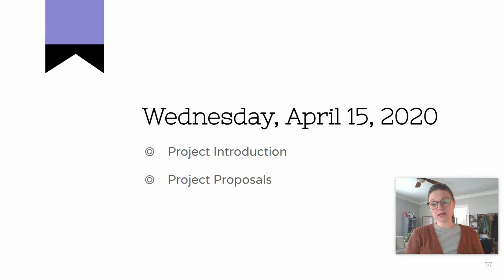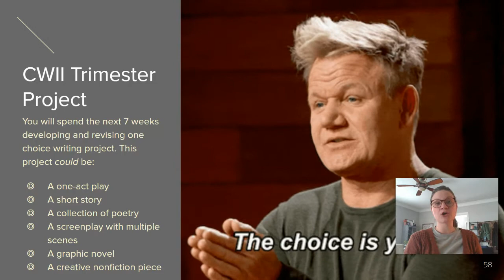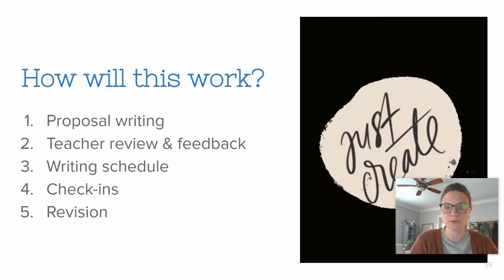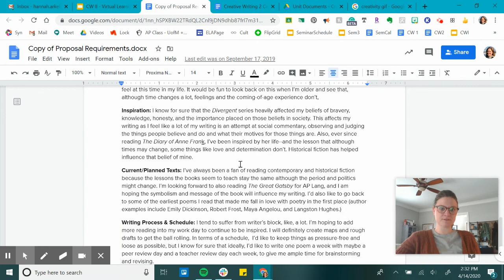CW II - 4.15.20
CWII Trimester Project & Proposal Writing Directions